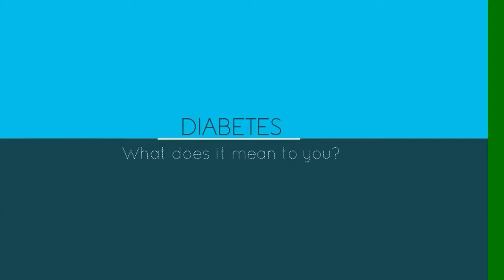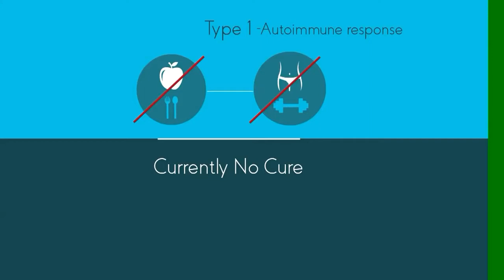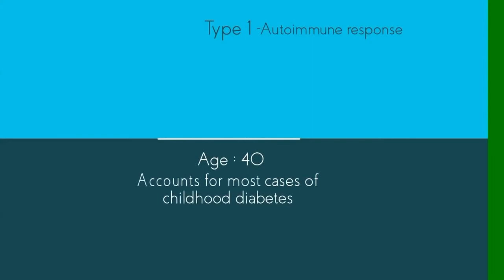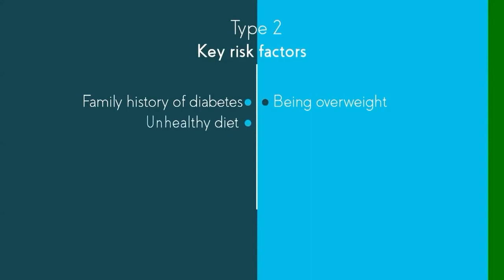What is Diabetes, मधुमेह क्या है? कैसे होता है? क्या लक्षण हैं? कैसे बचें? ( Hindi )